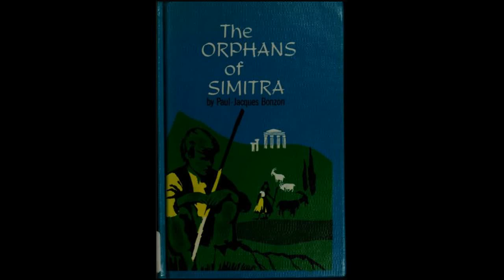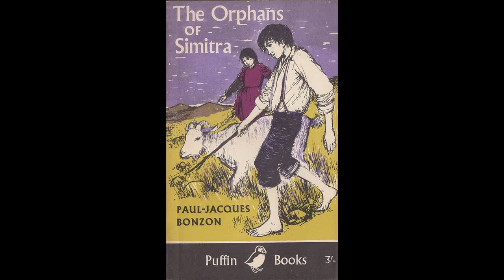THE ORPHANS OF SIMITRA - PAUL JACQUES BONZON - CHAPTER 3 (ONE STEP FORWARD)